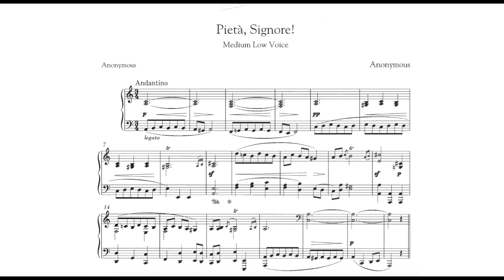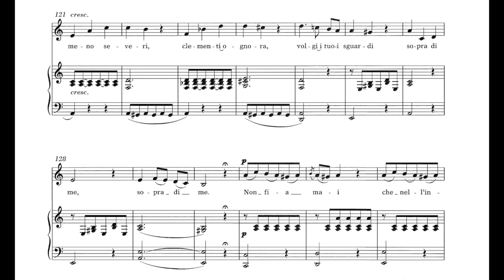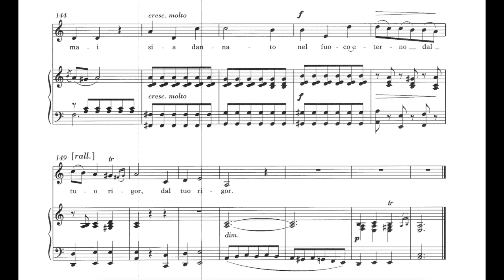Pieta, Signore! (A. Stradella ) - A Minor Piano Accompaniment - Karaoke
Thank you for listening! Please let me know if you need this piece in another key by leaving your request in the comments below.